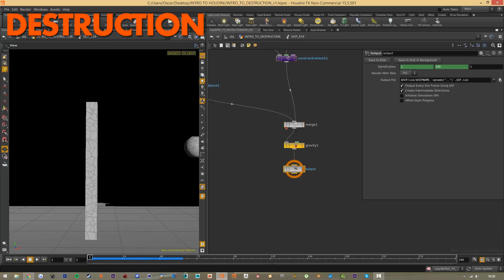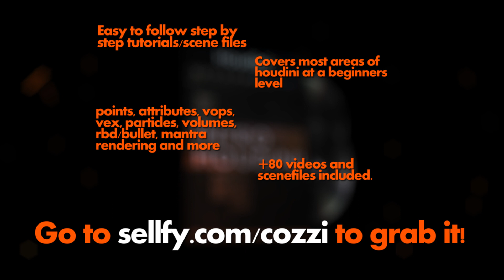INTRO TO HOUDINI - full course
Introduction to Houdini.
In this series we will start from the bottom and work our way up in the most common areas of houdini such as explosions, lightning and destruction. The series is structured in a easy to follow, step by step path to get familiar with houdini in an easy and calculated way.

My name is Oscar and im currently a FX artist at Industrial light & magic and is at the moment working on some of the biggest hollywood blockbusters to come. I have about 4 years experience working heavely with Houdini on a wide range of projects, everything from feature film to video games.

INCLUDES
79 video tutorials covering most areas in houdini
8 houdini scene files with all examples used in the videos
+ bonus content

*VIDEO SPECS*
- files compressed to a .rar (need winrar or similar to unpack)
- 1080p
- blue yeti audio
- .mp4 video format
- very light file sizes

*FAQ*

How do i get houdini?
- you can download it for free on sidefx.com.

What version of houdini do i need?
- you will be able to follow along in any version (recorded in 15.5).

Why Should i learn houdini?
- its (arguably) the most valuable software to know in the vfx industry at the moment. And its fun!

Do i need any previous knowlage?
- Not really, understanding how another 3d software works would be enough!